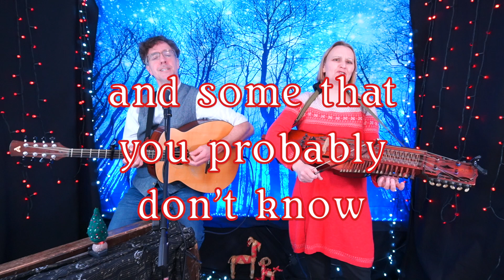Vicki Swan & Jonny Dyer - Christmas!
Christmas is a very special time so come and see us perform, live and in person, in Zoom or watch one of our YouTube premiers. Keep an eye on website and social media for tour dates!